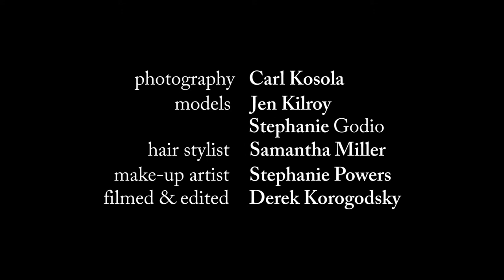Vintage Boat Photo Shoot